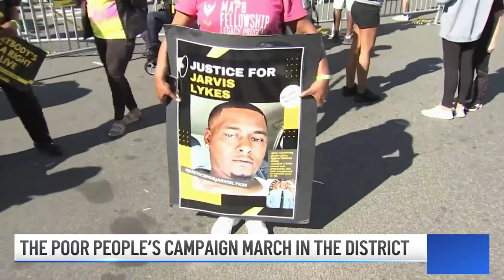Thousands Gather for Poor People's Campaign March in DC | NBC4 Washington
On Saturday, the thousands who converged in the nation’s capital demonstrated for better lives. News4’s Derrick Ward reports.